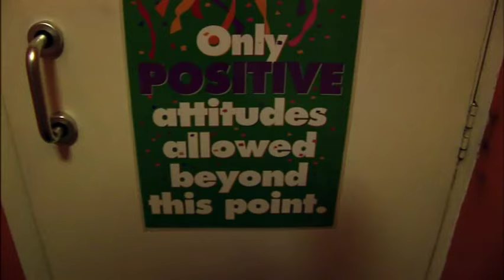BBC: The Royal Family At Work. Episode #5: Inside the Firm